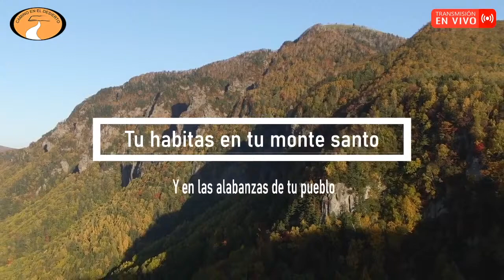TRANSMISIÒN: Seguir a Cristo cuesta renunciar a todo.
Servicio en lìnea.